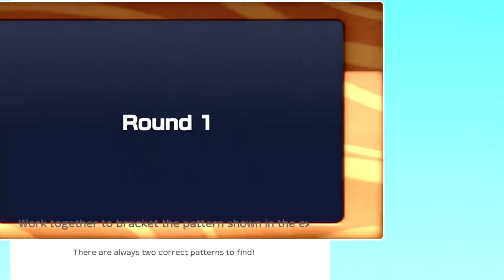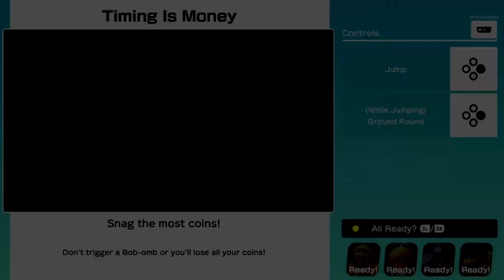Super Mario Party - Part 3 - with Mallory & Leif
Join Mallory & Leif as we play through Super Mario Party!